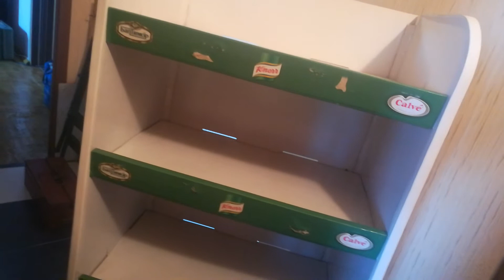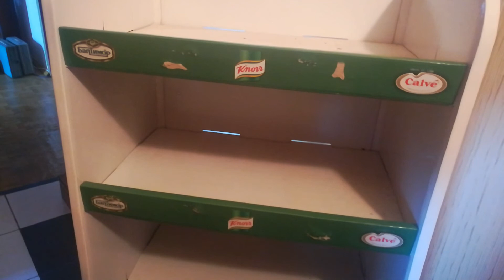картонный стеллаж 3 года эксплуатации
прошло три года, как притащил картонный стеллаж. показываю и рассказываю, есть ли изменения.